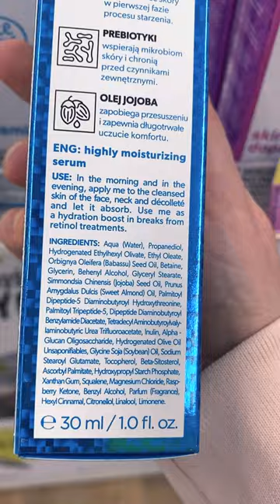KREM za 7 zł. 😳 Dobre połączenia z PEPTYDEM MIEDZIOWYM cz.2